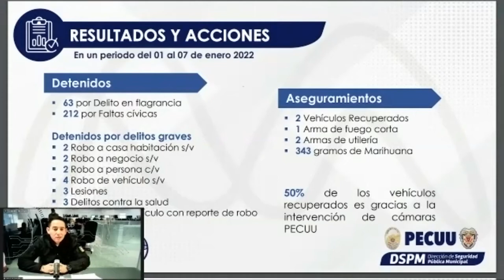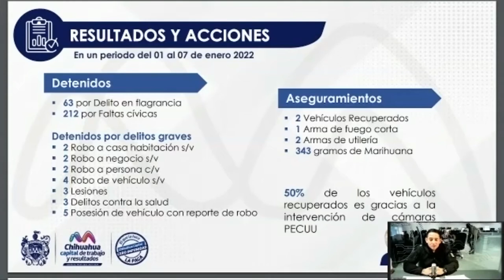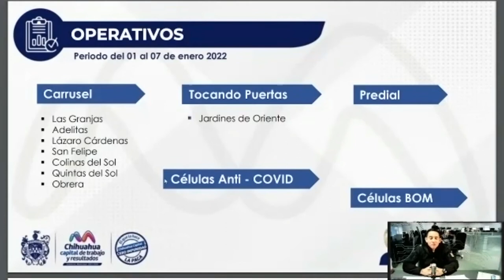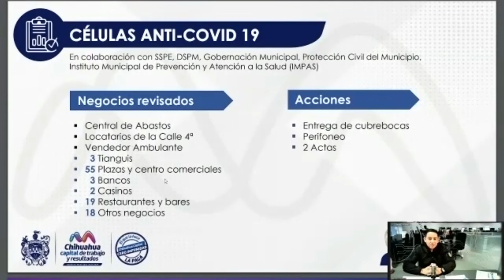Acciones relevante de la policia municipal en este inicio de año